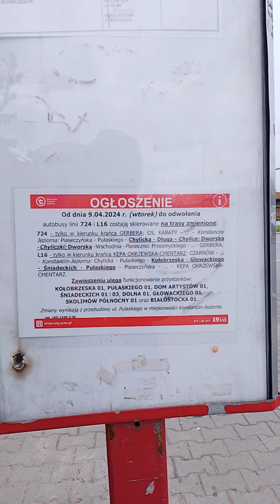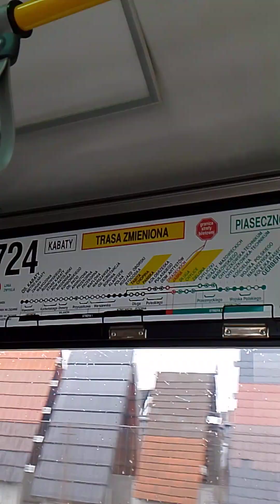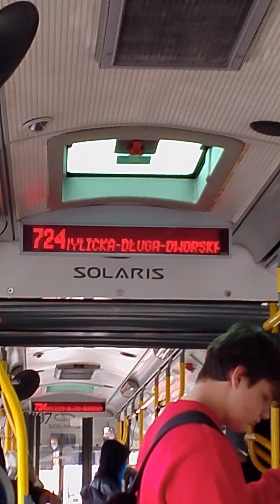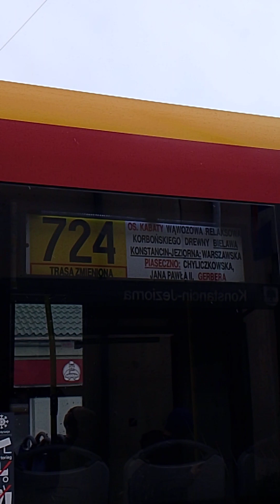Autobus 724 Kier. Piaseczno Gerbera Trasa Zmieniona. Solaris Urbino 18 III #8897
Zajezdnia R-1 Woronicza

Data Nagrania Filmu 17 Kwietnia 2024 R

Rok produkcji Solarisa Urbino 18 III rok 2006

Znaki

⚫ Przystanek
⚪ Przystanek na żądanie
⬇️ Przystanek tylko w Kier. Gerbera
⬆️ Przystanek tylko w Kier Os Kabaty
🟡 Początek Trasy
🟠 Trasa Zmieniona
🟣 Koniec Trasy
🔴 Granica Strefy Biletowej

Trasa 724

🟡 Os Kabaty                          Strefa 1
⚫ Metro Kabaty
⚪ Zaruby
⚪ Wąwozowa
⚪ Rosnowskiego
⚪ Stare Kabaty
⚪ Rów Natoliński
⚪ Wiedeńska
⚪ Korbońskiego                 Strefa 1
⚪ Os Patio
⚪ Andrutowa
⚪ Przekorna
⚪ Waflowa
⚪ Warszawska
⚪ Os Konstancja
⚪ Borowa
⚫ Klarysew
⚫ Polna
⚫ Rozjazd Oborski               Strefa 1
🟠 Bydgoska
🟠 Tabita
🟠 Chopina
🟠 Pańska
🟠⚪🔴 Jasna - Granica Strefy Biletowej
🟠⚪ Długa
🟠 Dworska
⚫ Chyliczki                                        Strefa 2
⚪ Książąt Mazowieckich
⚪ Markowskiego
⚫ Chyliczkowska Technikum
⬇️ Chyliczkowska Technikum
⚫ Kościelna
⚫ Wojska Polskiego
⚪ Nadarzyńska
⚪ Kolejka Piaseczyńska                Strefa 2
🟣 Gerbera

Koniec Trasy